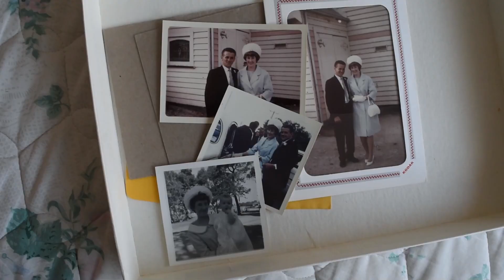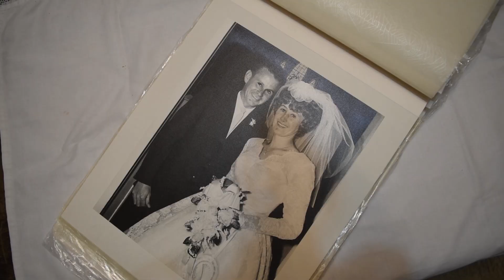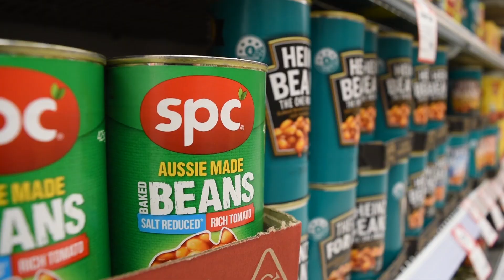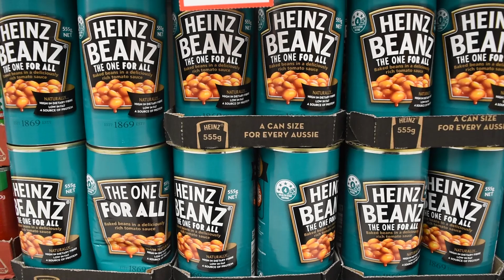Beans: A Heinz Story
My year 12 short film depicting the life of Bill Heinz, the chief bean farmer for Heinz Beans.

Starring:
Bill Teesdale
Shirley Teesdale
Darby Teesdale
Eilishe Glover-Smith
Lilly Glover-Smith